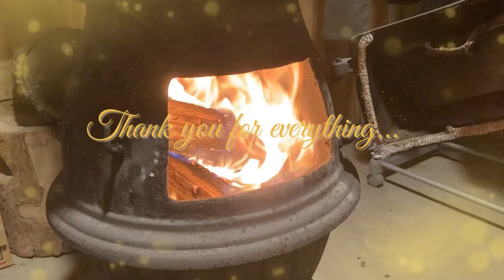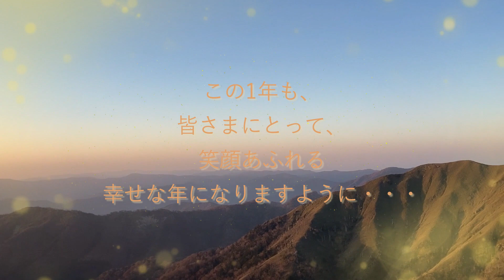❤︎J's Life❤︎2023年から2024年へ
2023年をふりかえって、
新しい2024年をむかえます。

たくさんの笑顔と感謝にありがとう。